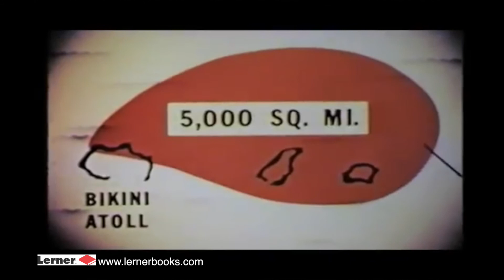Bombs Over Bikini Trailer